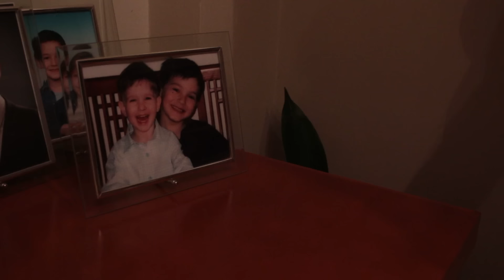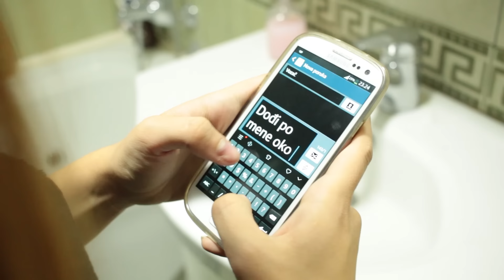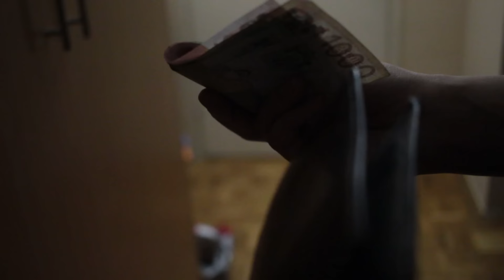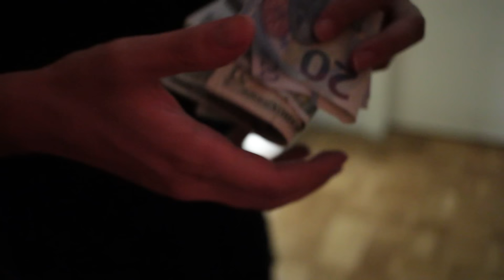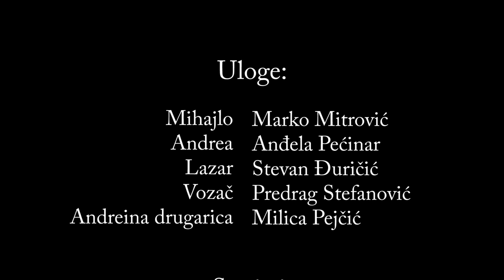Prevara (2016) - Official Movie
Priča prati nepažljivog Mihajla koji se upliće u vezu sa devojkom koja želi samo njegov novac.

Scenario i režija:
Marko Mitrović

Uloge:
Mihajlo - Marko Mitrović
Andrea - Anđela Pećinar
Lazar - Stevan Đuričić
Vozač - Predrag Stefanović
Andreina drugarica - Milica Pejčić

Statisti:
Filip Pandžić
Milica Pranjkić
Ivana Mudrinić
Ilija Novčić
Srđan Boboš
Teodora Zlojutro
Marko Zlojutro
Olivera Rac
Nikola Milinković
Filip Radulović
Ana Filipović
Konobarica Anja

Montaža:
Filip Pandžić
Marko Mitrović

Kamera:
Filip Kljakić
Filip Pandžić

Tehnička podrška:
Filip Kljakić

Šminka:
Milica Pejčić

- Kafe Bukefal-u u Novom Sadu,
- mg - distributeru higijene,
- komšiji Adi Jasminoviću na podršci i atmosferi

Godina 2016.